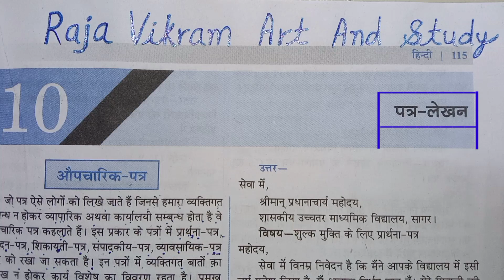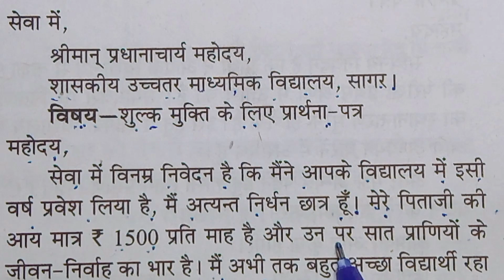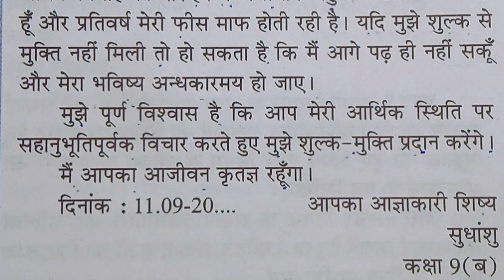शुल्क मुक्ति के लिए प्रार्थना पत्र हिंदी में /shulk Mukti ke liye prarthana Patra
शुल्क मुक्ति पर प्रार्थना पत्र|शुल्क मुक्ति,sulk mafi application in hindi,sulk mafi ke liye prarthna patra,prarthna patra likhne ka tarika,fees maafi ki application,शुल्क मुक्ति का प्रार्थना पत्र हिंदी में,fees refund application,शुल्क मुक्ति प्रार्थना पत्र हिंदी में,शुल्क मुक्ति प्रार्थना पत्र संस्कृत में,shulk mukti hetu aavedan patra,shulk mukti hetu aavedan patra hindi mein,shulk mukti hetu prarthna patra sanskrit mein,full fee concession application